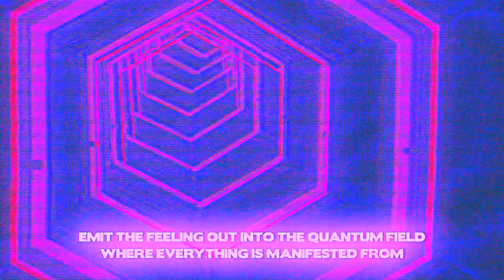[WARNING!] TIME TRAVEL SUBLIMINAL AUDIO | SHIFTING TIMELINES, VISIT PAST LIVES | THETA WAVES | 432HZ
HOW TO TIME TRAVEL | OVERNIGHT SUBLIMINAL AUDIO | MANIFESTATION | 432HZ MEDITATION MUSIC | LAW OF ASSUMPTION | LAW OF ATTRACTION OVERNIGHT SUBLIMINAL  💜✨

This subliminal audio is a STRONG ONE! So ensure you know exactly the timing / time you need to visit!! You may travel back to a happy time, to fix a mistake or rewrite the past or visit a lost loved one, you can go further into ✨past lives✨ times in history, ancient eras and so much more with this subliminal. Just simply state what time you would like to visit and then press play! Meditate to it, close your eyes and get into a relaxed state or you can travel in your dreamtime while you sleep. Shift timelines now!

✨💎 THE CELESTIAL PORTAL IS OPEN 💎✨

𝙈𝙐𝙎𝙄𝘾 𝙒𝙀 𝙏𝙃𝙄𝙉𝙆 𝙔𝙊𝙐’𝙇𝙇 𝘿𝙄𝙂 //

⚡️𝙅𝙊𝙐𝙍𝙉𝙀𝙔 𝙏𝙃𝙍𝙊𝙐𝙂𝙃 𝘼 𝙉𝙀𝙊𝙉 𝙇𝙄𝙏 𝙋𝙊𝙍𝙏𝘼𝙇 𝙏𝙊 𝙋𝘼𝙍𝘼𝙇𝙇𝙀𝙇 𝙍𝙀𝘼𝙇𝙄𝙏𝙄𝙀𝙎 𝙄𝙉 𝙎𝙀𝘼𝙍𝘾𝙃 𝙊𝙁 𝙋𝘼𝙍𝘼𝘿𝙄𝙎𝙀.

━━━☆ B E S P O K E  S E R V I C E ☆━━━
Do you want to take your subconscious reprogramming to the next level?We have some spaces opening up for our bespoke personal subliminal service. By working with us to target specific areas of your life you want to improve we can use powerful personal affirmations that will bring you faster, more profound results!

I am able to pick my timeline,
I am able to time travel,
I time travel easily,
I time travel effortlessly,
I am able to travel whenever I choose to,
I am always protected,
I am protected while I time travel,
I only have positive experiences while time travelling,
I am a master at time traveling,
I allow time travel to be mastered by my subconscious,
I time travel to any time I choose,

Need headphones to sleep in? 🌙 We’ve had so many messages asking how to comfortably listen to our subliminal audios while you sleep- so we have tried these comfy sleep headphones out and LOVE them!

This sleep mask is THE best mask for meditation, shifting, sleeping, hypnosis and sleeping... it is like sleeping with clouds on your eyes

0:01 MEDITATION MUSIC
0:10 432HZ MUSIC
0:20 AFFIRMATIONS CELESTIAL SUBLIMINALS 🦋✨💎  (MIND BLOWING) BLUE LOTUS IS THE (LEGAL) ANCIENT EGYPTIAN "PLANT MEDICINE" DIVINELY PSYCHOACTIVE FLOWER THAT TAKES YOU TO OTHER REALMS OF HEALING / MANIFESTATION / LUCID DREAMING / SHIFTING ... THE MOST HIGH VIBRATIONAL PLANT ON THIS EARTH REALM ✨ 🦋 CLICK THE LINK AND THANK US LATER! 🦋🌸

 UK & EU:

THIS SACRED LOTUS ONLY FLOWERS UNDER THE LIGHT OF THE FULL MOON,
🌸 MANIFESTATION
🌸 LOVE
🌸 FOR LUCID DREAMING
🌸 SHIFTING
🌸 ASTRAL PROJECTION
🌸 TANTRA
🌸 SENSUAL MAGIC
🌸 PROMOTES SLEEP
🌸 HELPS MENSTRUAL PAIN,
🌸 HORMONAL BALANCE, MOOD,
 🌸 IT IS A NATURAL APHRODISIAC
🌸 TAKES YOUR MEDITATIONS TO THE COSMOS. ⚡ F YOU LOVE OUR CHANNEL AND WOULD LIKE TO SUPPORT US, YOU CAN MAKE AN OFFERING TO OUR CROWDFUNDER, SO WE CAN EXPAND OUR CHANNEL AND BRING YOU EVEN MORE POWERFUL SUBLIMINAL AUDIO MEDITATIONS! ⚡️💜🌸 SENDING LOVE, ALWAYS 🦋🔮🕊